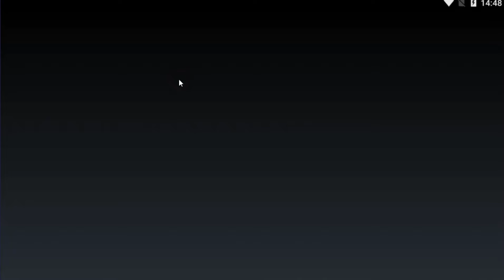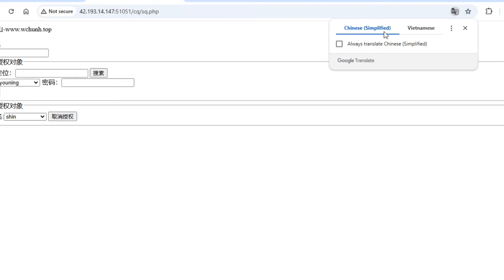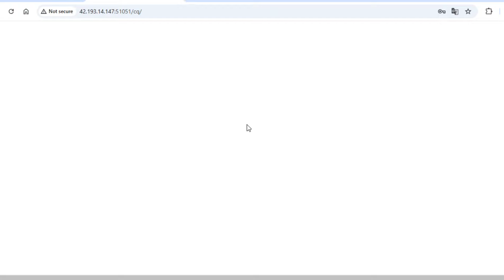Game Lậu Mobile - TRUYỀN THUYẾT CHU KIỀU CN - Miễn phí hậu trường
Game miễn phí
Sever: china
Ngôn ngữ: china
Không có ios

zzz
▼ NHẬN PR GAME GIÁ RẺ ▼